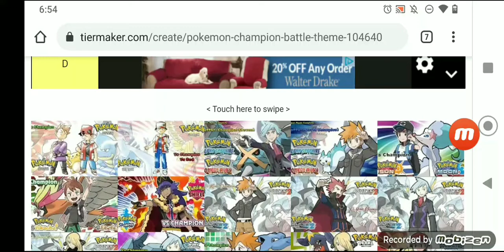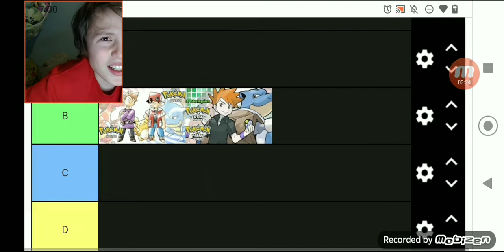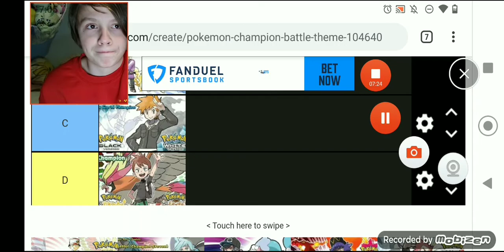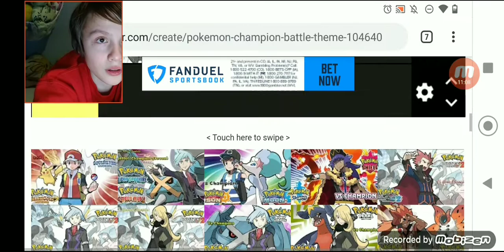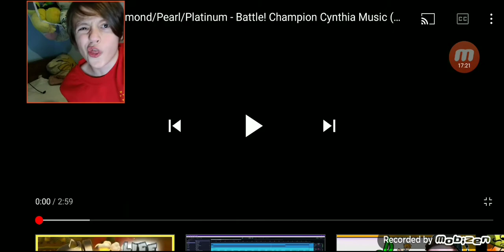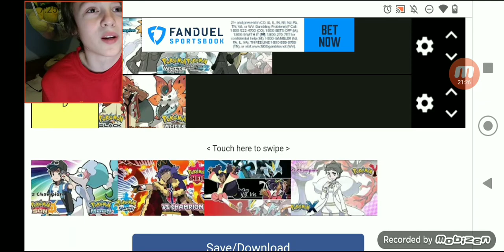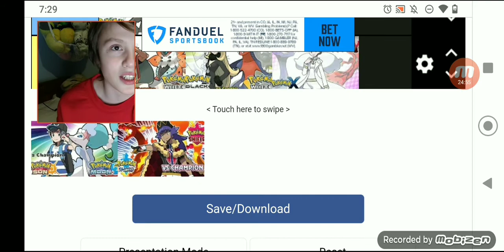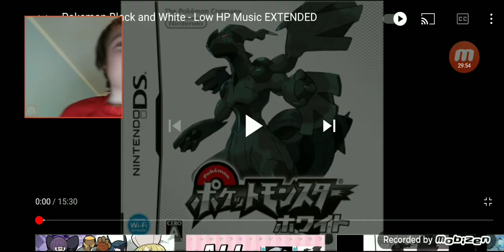Pokemon Champion Theme Tier List